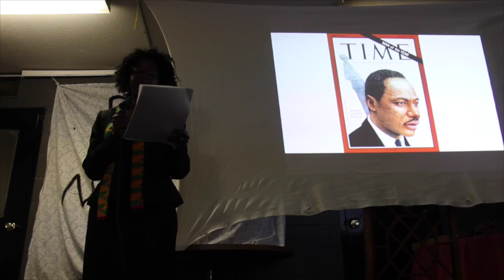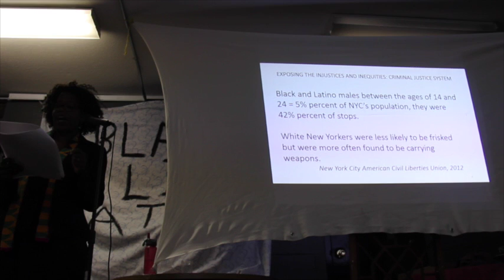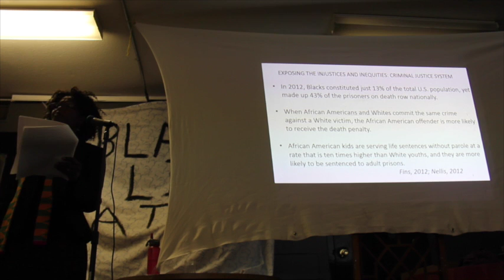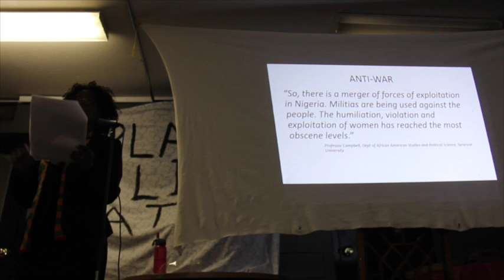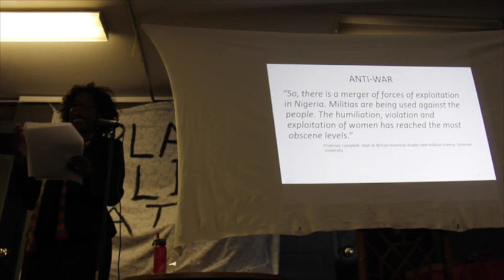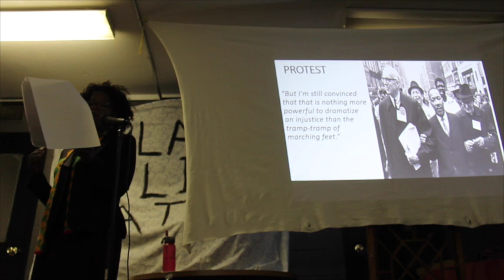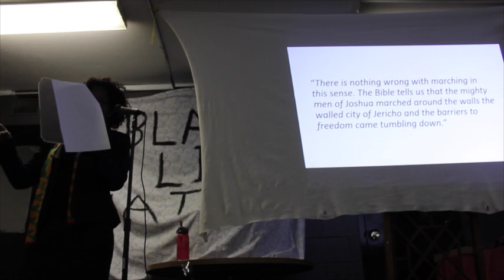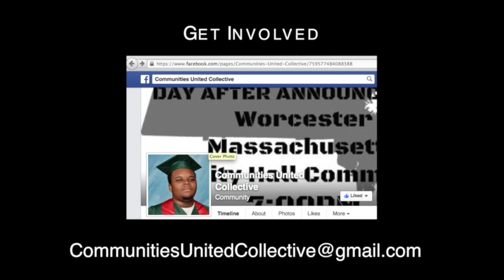Reclaim MLK Day Potluck Keynote by Dr. Joyce McNickles